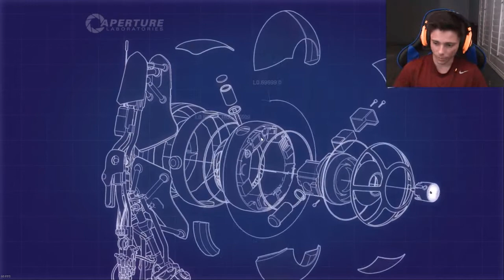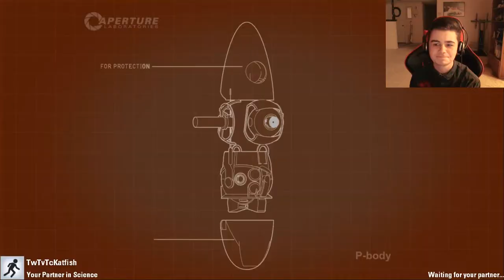Portal 2 Let's Play Part 1: Two Friends One Adventure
If you enjoy this kind of Let's Play content let us know by liking the video and leaving a comment! Much love to you all.